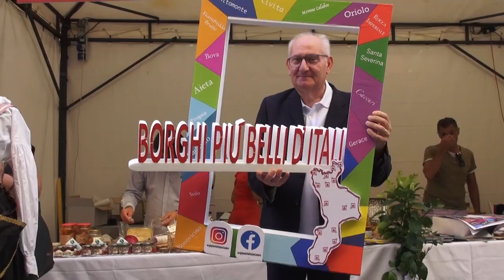Lucignano (Ar): primo consiglio comunale per il terzo mandato di Roberta Casini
Primo atto ufficiale della nuova Amministrazione, la nomina, da parte del primo cittadino, dei componenti la Giunta: “Una grande squadra, composta da persone capaci e disponibili all’ascolto delle istanze dei cittadini – ha detto il sindaco – un mix di esperienza e rinnovamento che sarà subito operativo per il bene della nostra comunità”.
Vice Sindaco è stato confermato Juri Sicuranza, con deleghe a Lavori pubblici e Manutenzioni, Ambiente, Consorzi Stradali e Sport; nominata assessore Elena Cresti, che si occuperà di Casa, Scuola, Lavoro, Artigianato, Commercio e Attività produttive; un’altra riconferma è quella di Stefano Cresti, assessore alla Cultura e tradizioni, Turismo e Comunicazione istituzionale. Farà parte della Giunta comunale lucignanese anche Michela Frasconi, nominata assessore Esterno a Bilancio, Tributi e Aziende Partecipate. Nella responsabilità del Sindaco, in via residuale, tutto ciò che non è delegato, quindi competenze in materia di Urbanistica, Edilizia, Sociale, Polizia Municipale, Personale.